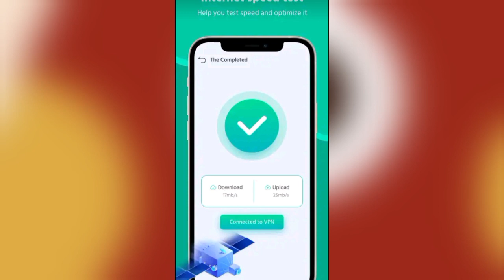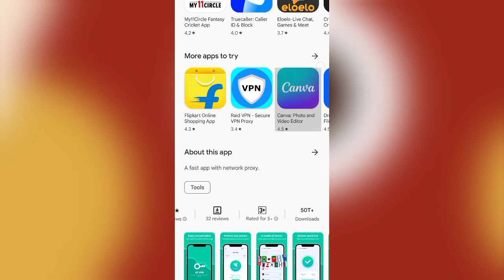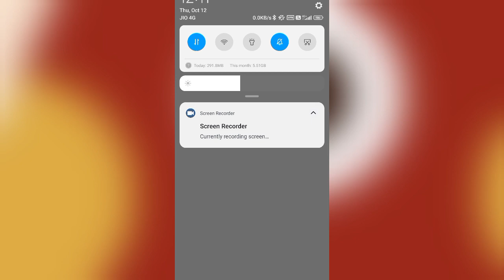All Proxy App Kaise Use Kare || How To Use All Proxy App || All Proxy App Review